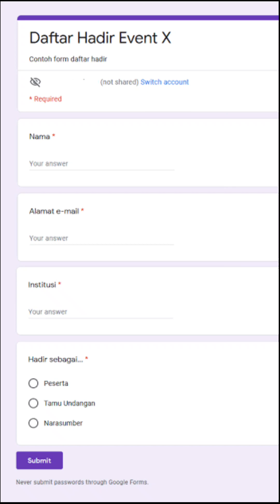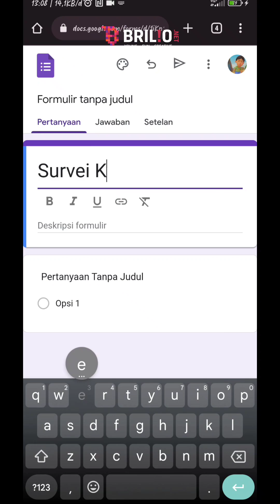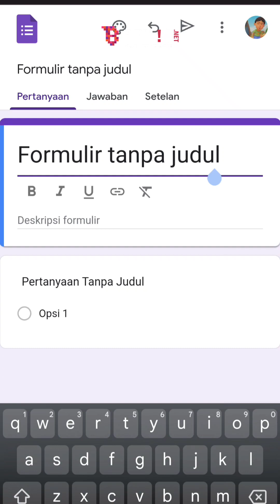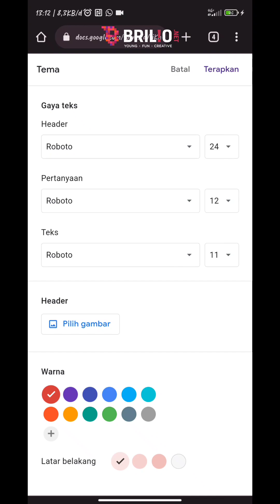Cara membuat Google Formulir, mudah dan bermanfaat untuk bikin kuisioner | LIFE HACK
Google selalu memberikan fitur-fitur yang mempermudah kegiatan kita. Termasuk Google Formulir, Google Formulir ini berguna untuk membuat presensi sampai dengan kuesioner. Yuk simak video berikut.